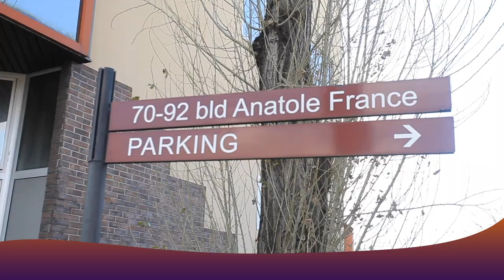VIE De COUPLE : Vol2 Botala COQUETTE SASSA Na BOTE IMAGE Ndenge Ba VANDAKA Na BANA Na Bango Na NDAKU